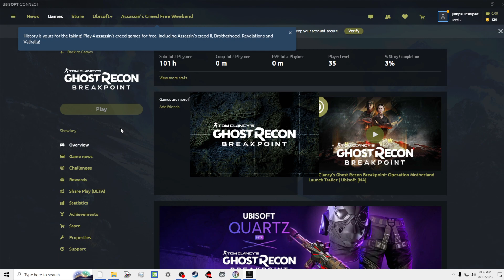Ghost Recon Breakpoint #41: Sniper Level 10 ! Golem Island - Part 1 !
It was almost unbelievable how quickly I got Sniper Level 10.  Evidently, the game had given me credit for 15 undetected kills with my G28.  I just finished off 5 more bad guys, and the game gave me Level 10.  Golem Island is another story.  A harsh environment, to say the least.  It is an active volcano covered by lava and liquid hot magma in some places.  No helos have spawned for me here yet.  I need to shoot down a helo pilot with a sniper or DMR.  That is going to be a big challenge, but I will put my G28 on 3-round burst, and hopefully that will help.  I really had fun doing this one.  I don't think I have ever seen this content before.  Golem Island - Part 2 will hopefully be coming as soon as I shoot a helo pilot.